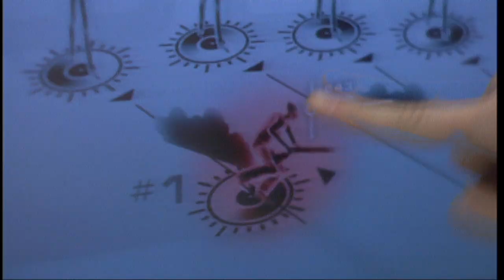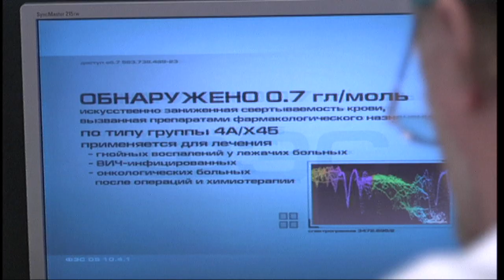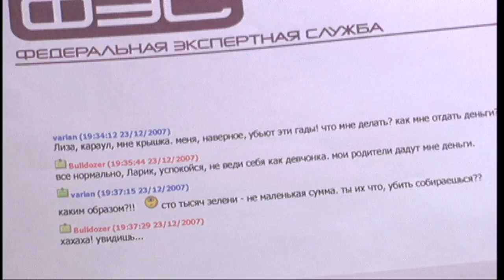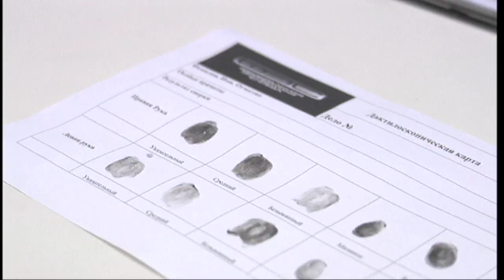След. 62 серия - Гемофилия | Криминальные сериалы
Во время зимней охоты погибает один из ее участников. Кто-то выстрелил ему дробью в ногу. Однако вскрытие устанавливает: рана была не смертельна. Потерпевший скончался от потери крови. Причина - сильная форма гемофилии, вызванная искусственно…